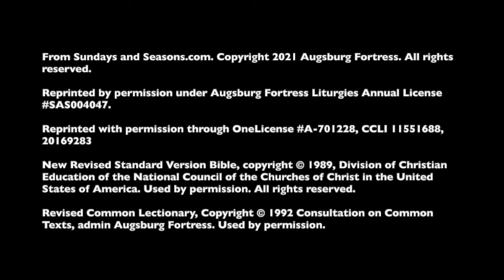April 11, 2021 Sanctuary Worship - St. Paul's Lutheran Church - Second Sunday of Easter